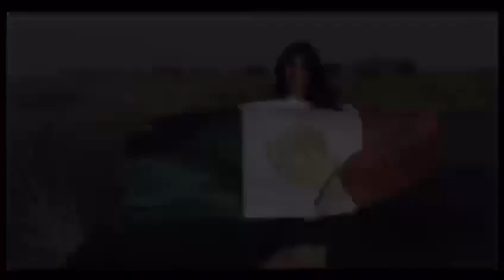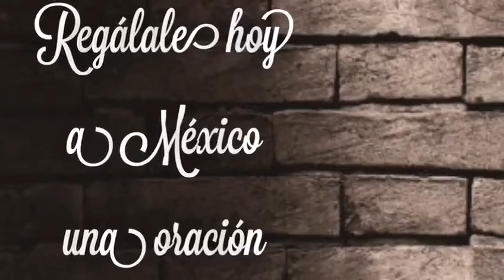México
La  verdadera gente de México